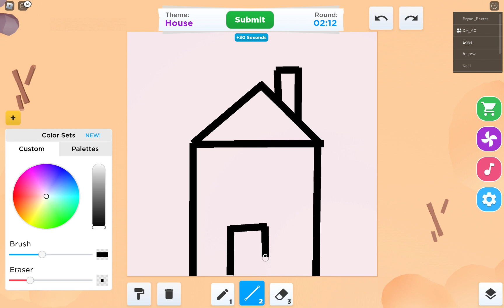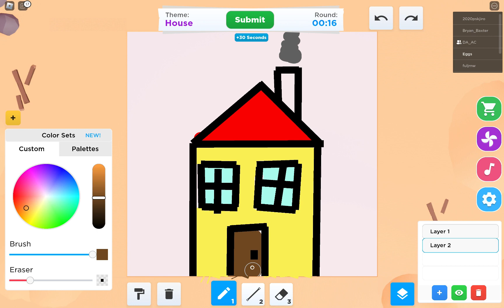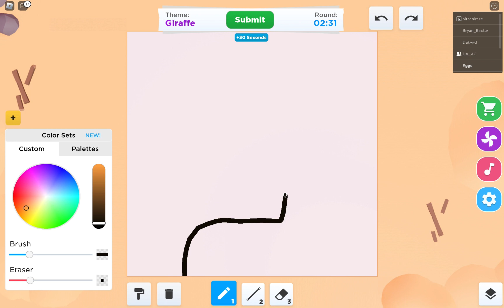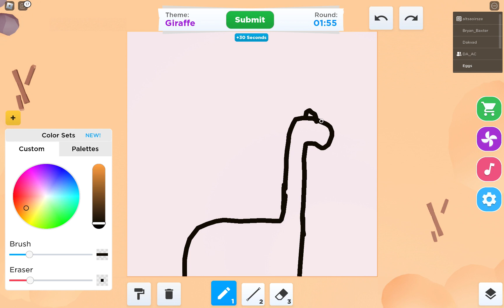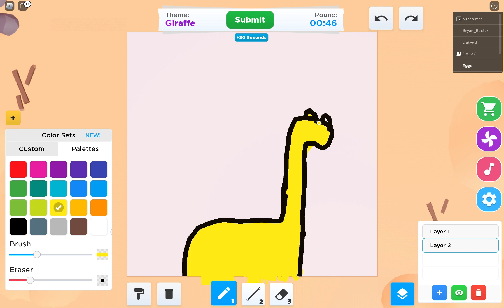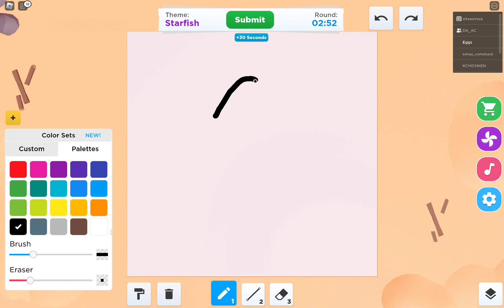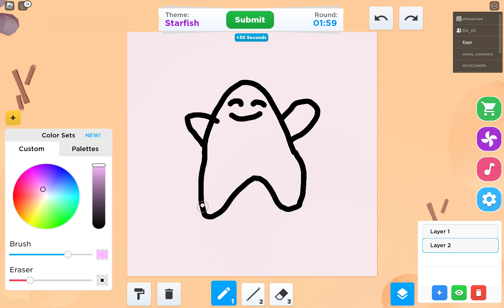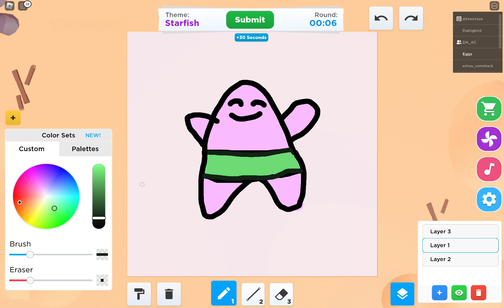Speed Draw with my friend - ROBLOX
aaaaaaaaaaaaaaaaaaaaaaaaaaaaaaaaaaaaaaaaaaaaaaaaaaaaaaaaaaaa